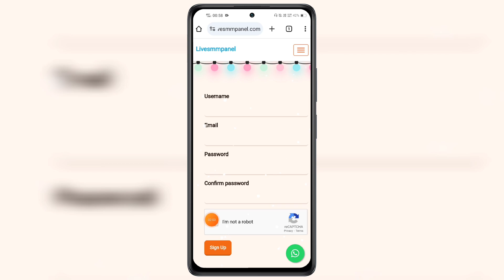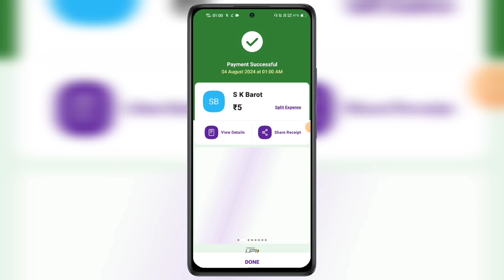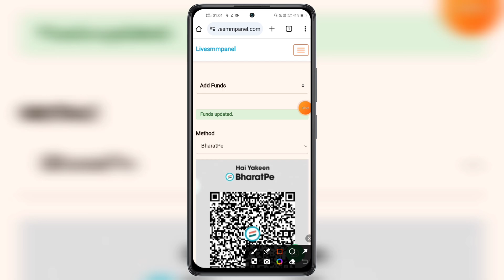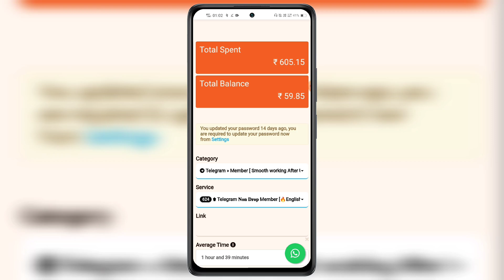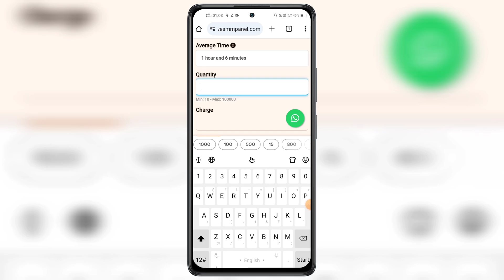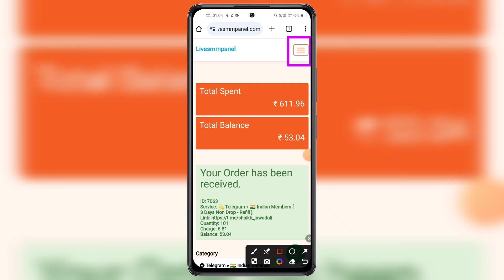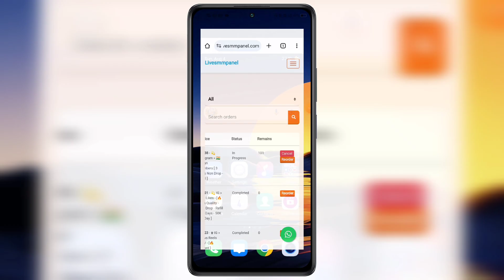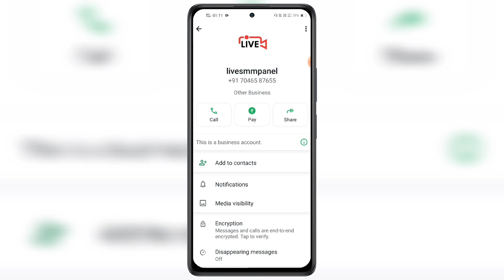Telegram channel par subscribers kaise add kare | How to add telegram channel subscribers 🔥🔥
Telegram channel par subscribers kaise add kare in 2024 How to add telegram channel subscribers in hindi language. Active telegram subscribers and members in telegram group increasing latest method.

Hello Friends, Ajj ki video me apko bataya hu TELEGRAM CHANNEL SUBSCRIBERS ADD Kaise Karna hai 2024 ka latest updated video. Telegram channel pe subscriber kaise badhaye new tips and tricks work's in all devices of android ios windows iphones tablet's desktop mode also. Any questions or quires regarding facing issues or problem on Telegram channel par subscribers kaise add kare How to add telegram channel members then please message me on instagram id facebook page url twitter official handle links given in description below.

TRICKS